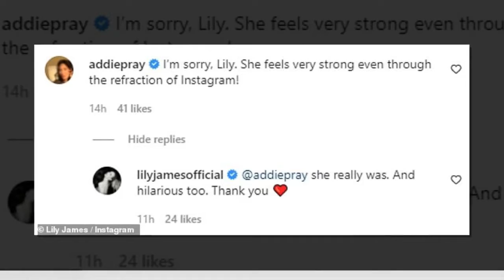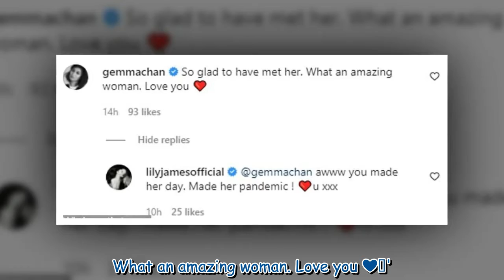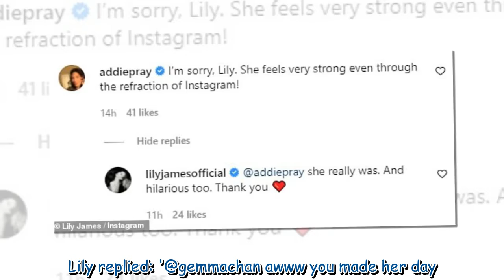Lily James pays tribute to her grandmother Marinette as she passes away aged 92 647477